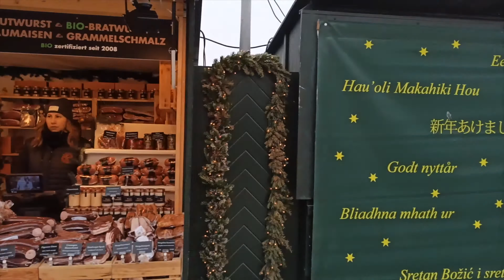Advent Markt Schloss Schönbrunn im Nebel Jänner 2020. DJI Osmo Mobile 3 und Xiaomi Redmi Note 8 Pro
Wien – DJI Osmo Mobile 3, Xiaomi Redmi Note 8 Pro Hyperlapse Test